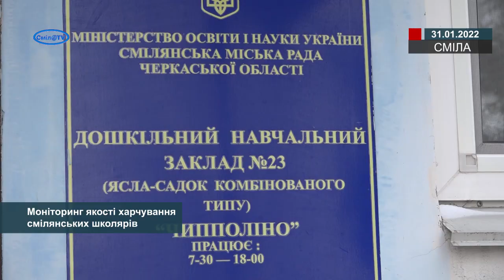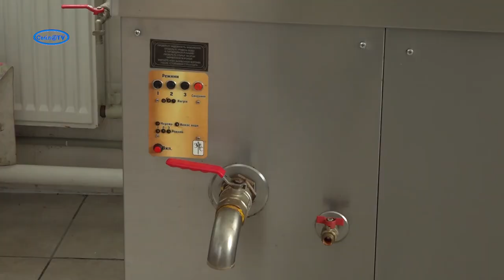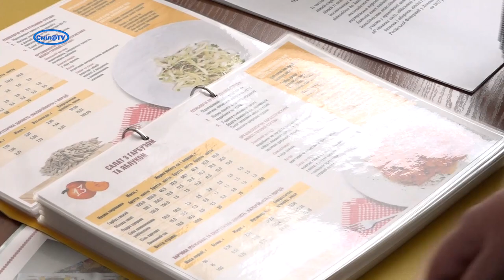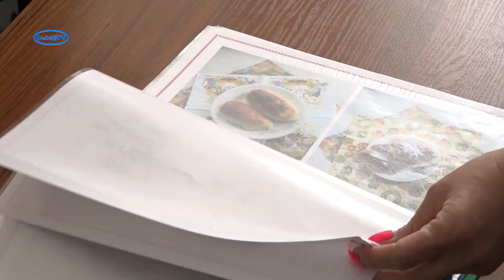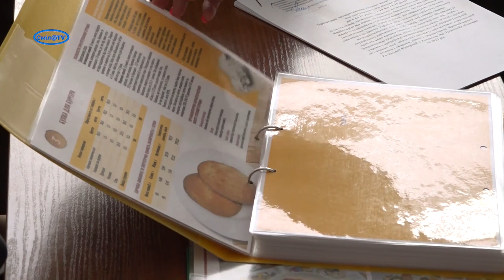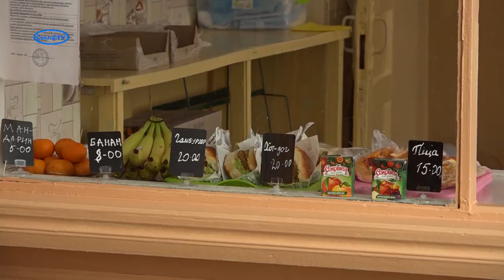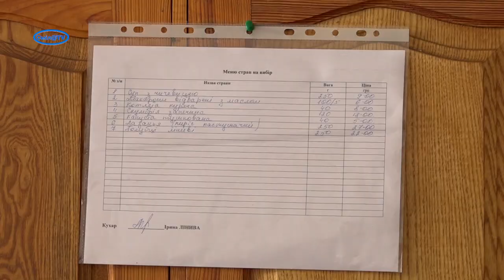Моніторинг якості харчування смілянських школярів